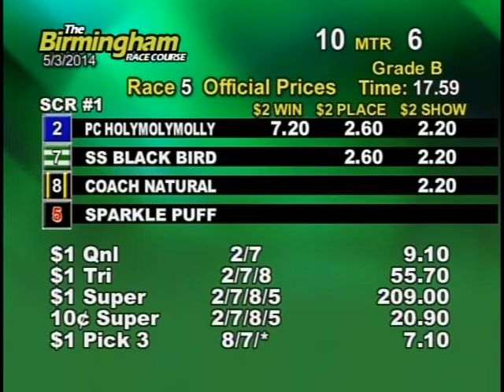05/03/14 Evening Race #5